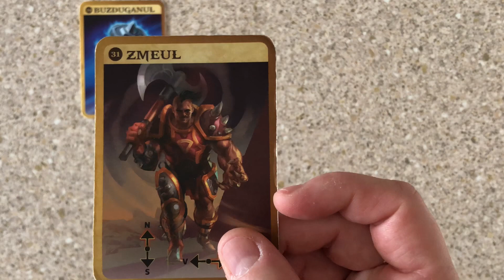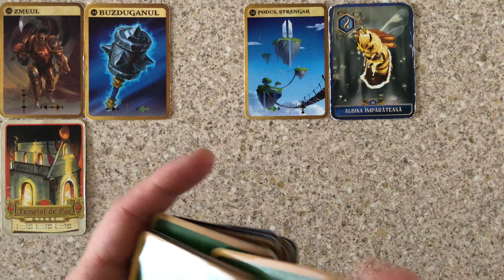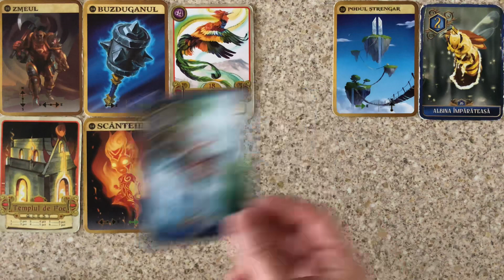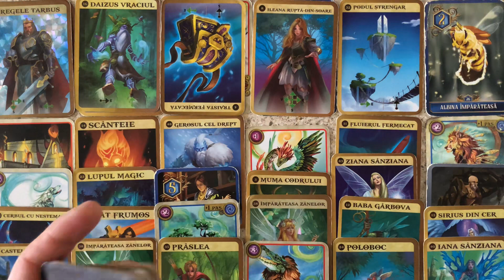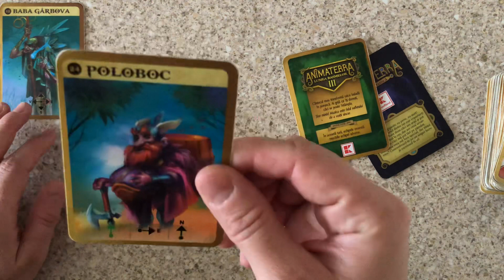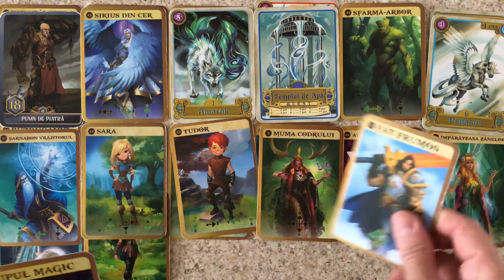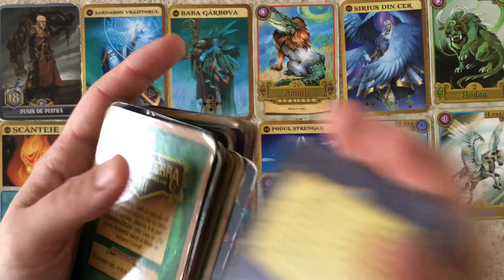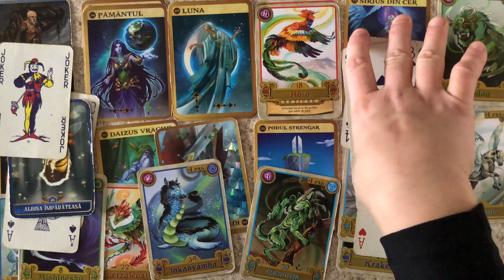Divine Feminine, This Troll Wants To Mark His Territory On Your Land, But Your DM Will Stop Him